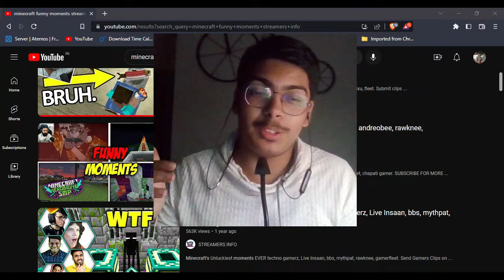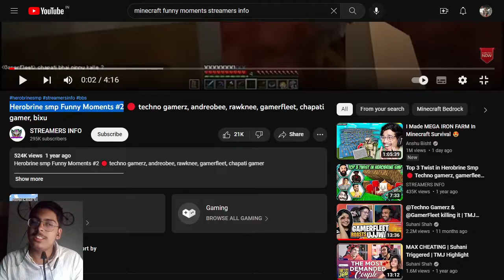Reviewing Herobrine SMP Funny Moments | @Unitec Gamerz